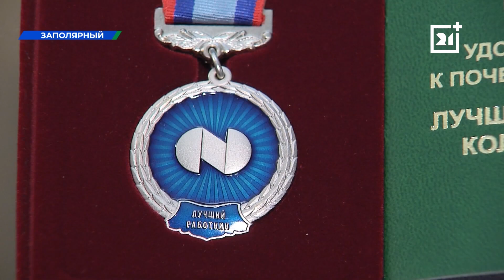«Самоотверженный труд». Работники в Мурманской области получили награды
В преддверии празднования Дня шахтера, который наша страна отметила в последнее воскресенье августа, на Печенгской площадке прошла традиционная церемония чествования лучших сотрудников Кольской ГМК.

Для градообразующего предприятия этот праздник еще и День компании.